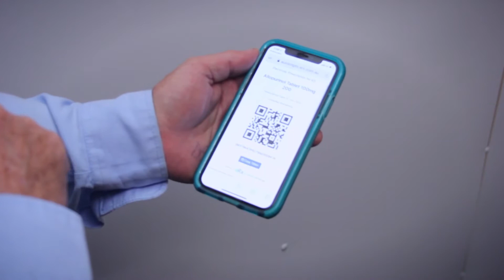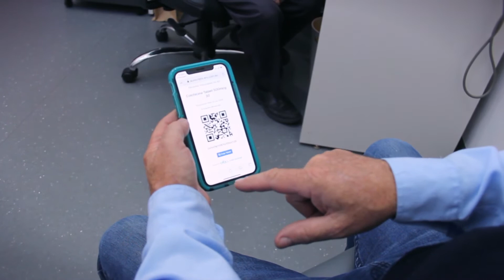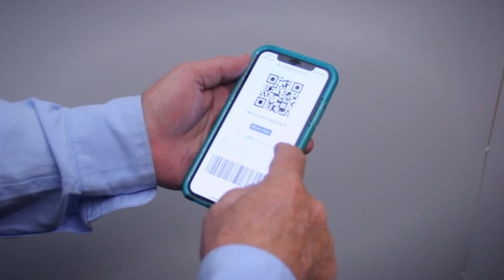Electronic Prescriptions - patient flow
How will electronic prescriptions work from a patients perspective?